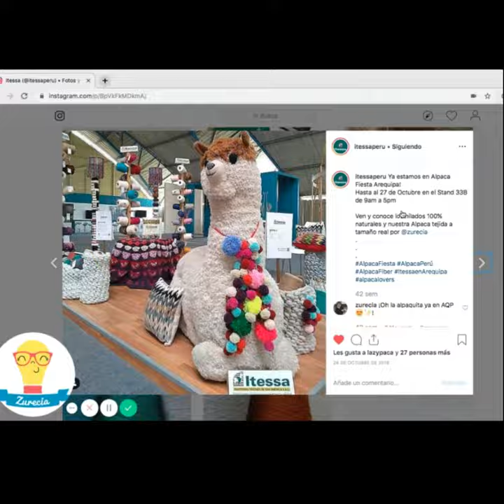Escultura de Alpaca tejida XXL - Zurecia Handmade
Proceso detrás de la confección de mi primera escultura tejida, una Alpaca de 1.30 cm de altura.